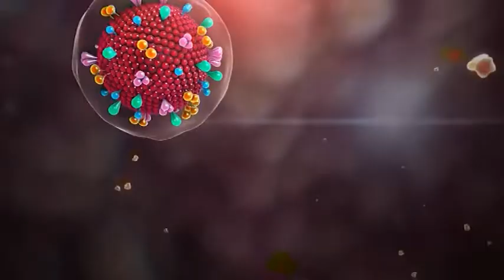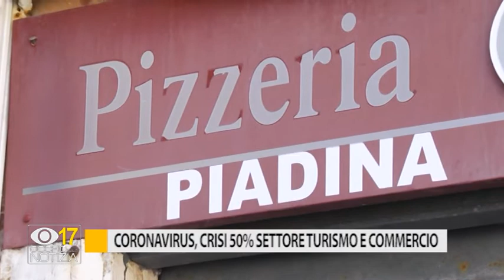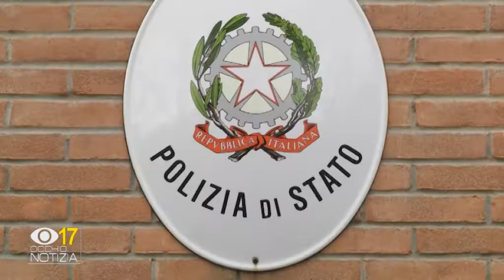Occhio alla Notizia 27 febbraio 2020